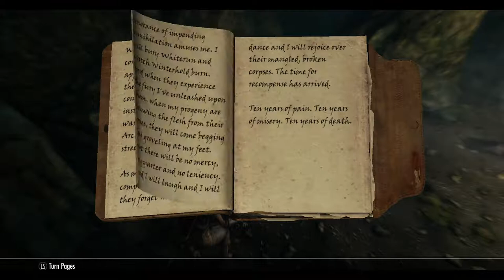FRAMING THIS GUY TO GET GOLD | Skyrim: Special Edition | Ep 10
The Elder Scrolls V: Skyrim is an open world action role-playing video game developed by Bethesda Game Studios and published by Bethesda Softworks. ... The game is set two hundred years after the events of Oblivion, and takes place in the fictional province of Skyrim. You play as Dragonborn and take over the dragons as well as Skyrim.

I highly suggest you get this game!

ADD ME ON XBOX: bobwilcox96